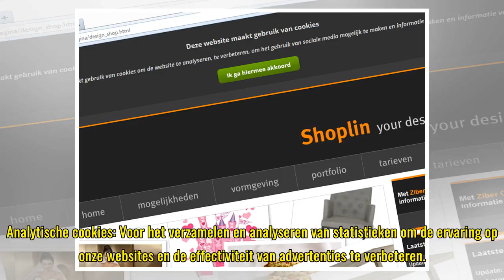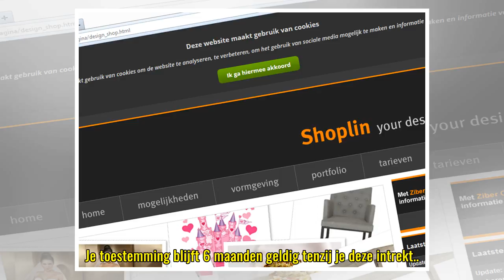maakt gebruik van cookies